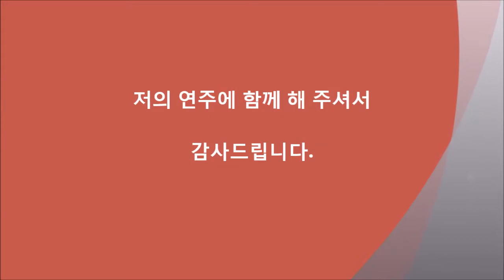[2014.11.30.] 잊으리 - 김 정화 연주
이승연님이 부른 잊으리를 연주해 올립니다.
함께 하시는 동안 행복하세요. 감사합니다.